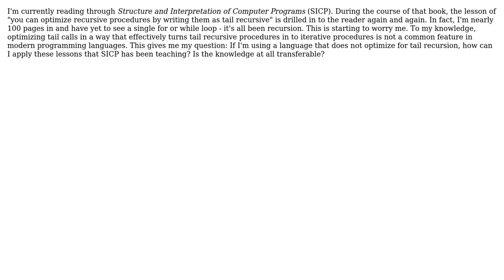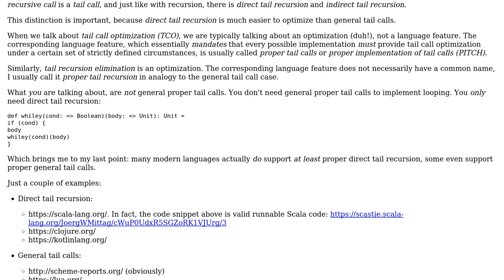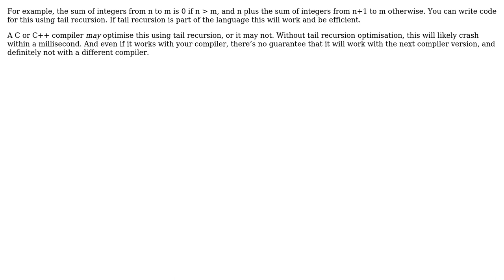Are lessons on tail recursion transferable to languages that don't optimize for it?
Software Engineering: Are lessons on tail recursion transferable to languages that don't optimize for it?

With thanks & praise to God, and with thanks to the many people who have made this project possible! | Content (except music & images) licensed under CC BY-SA | Music | Images & others | With thanks to user Jorg W Mittag user J. Mini user JacquesB user gnasher729 and the Stack Exchange Network Trademarks are property of their respective owners. You are responsible for your own actions.